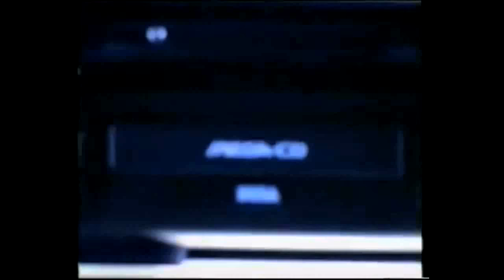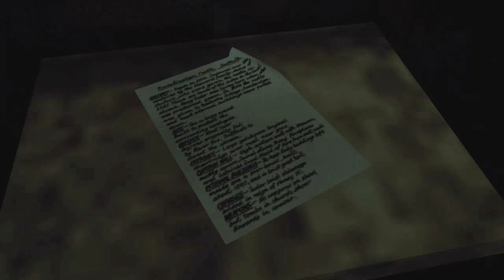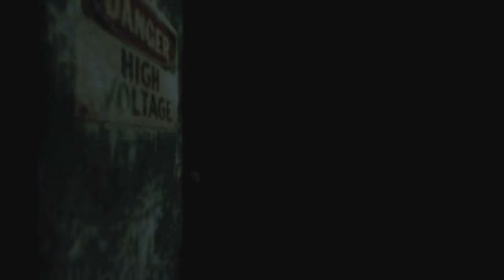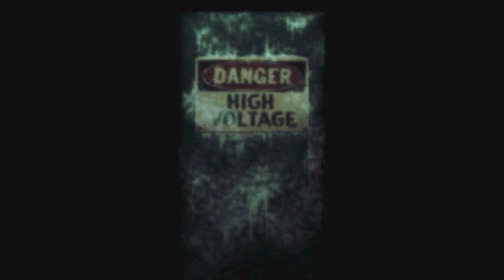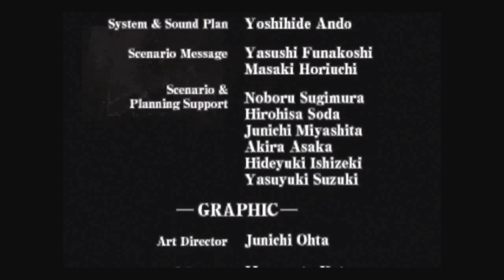Resident Evil - Code Veronica Part 2 - Let's Play Retro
Oliver & Richard play through part 2 of Code Veronica.